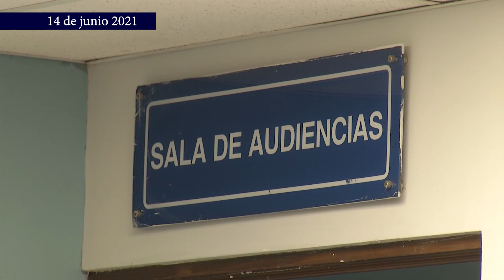🚓 MUYSHONDT trasladado al PENAL DE MARIONA.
El juzgado tercero de paz de San Salvador ordeno el trasladado del exalcalde capitalino y otro imputado hacia el penal la esperanza.